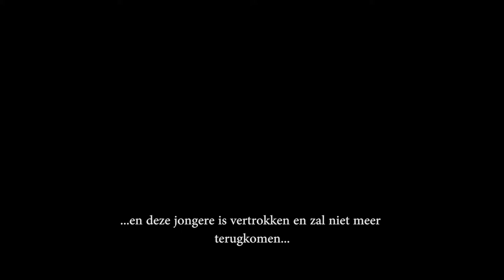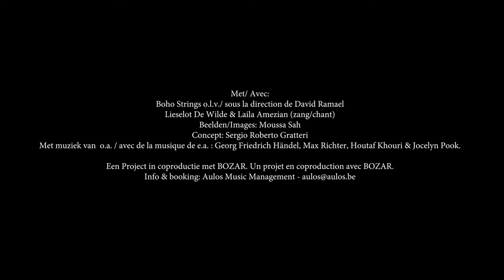Trailer D-Radicalize!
D-Radicalize! focuses on the disarming role music can play in the life of young people. A stunning concert with Boho Strings, conducted by David Ramael and soloists Lieselot De Wilde and Laïla Amezian. During this interactive concert the music enters into a dialogue with video images put together by the young Brussels filmmaker Moussa Sah. The images raise questions about radicalization in our society in an abstract and poetic manner. They are intended to give free reign to one's judgemental reflex, rather than sending out a moralising message or providing a concrete answer.

With:
Boho Strings - David Ramael (conductor)
Lieselot De Wilde & Laila Amezian (voice)
Images: Moussa Sah
Concept: Sergio Roberto Gratteri
With music by Georg Friedrich Händel, Max Richter, Houtaf Khouri & Jocelyn Pook

A project in coproduction with BOZAR